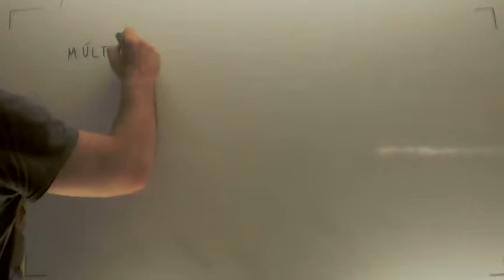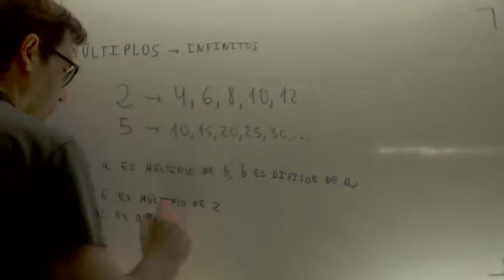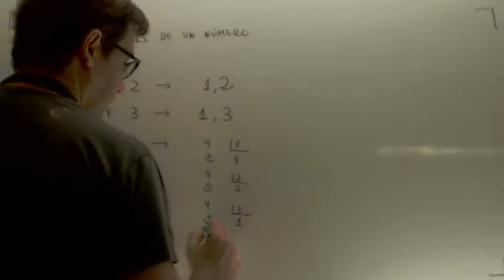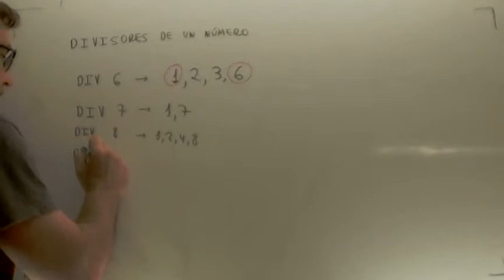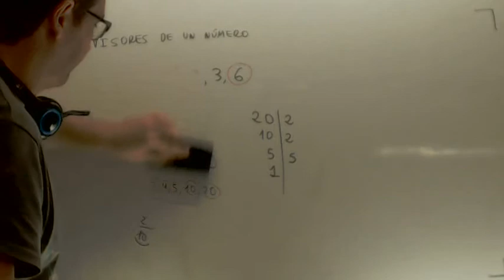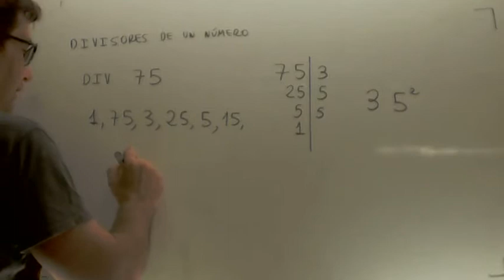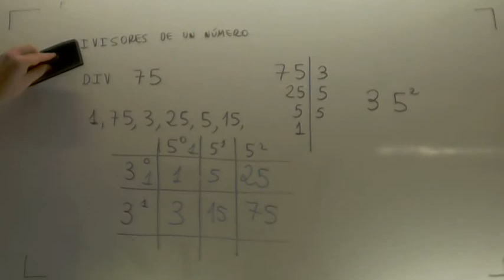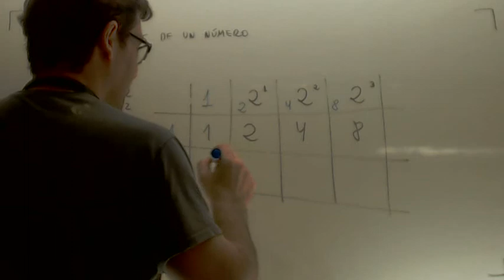Divisores de un numero Matematicas 2º ESO Academia Usero Estepona